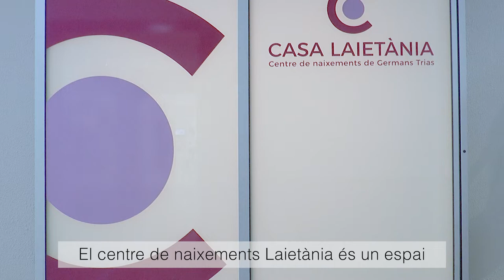Centre de Naixements Laietània